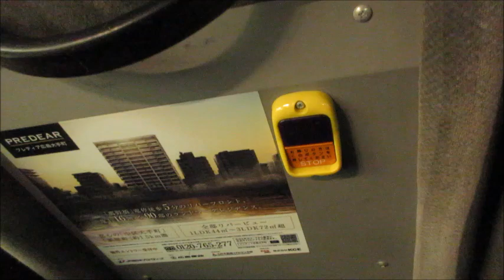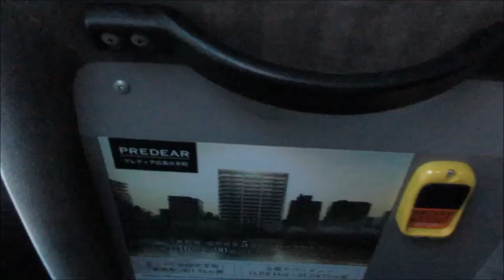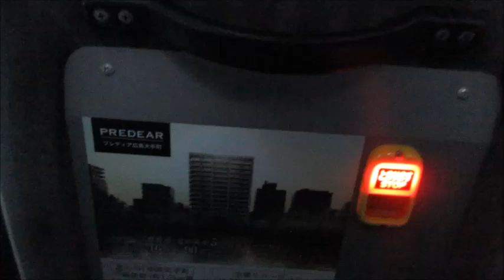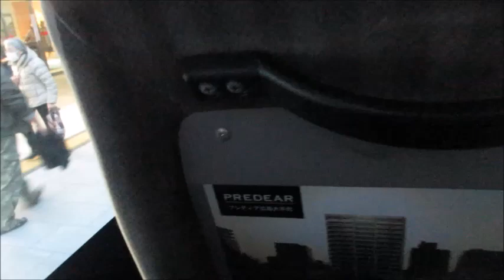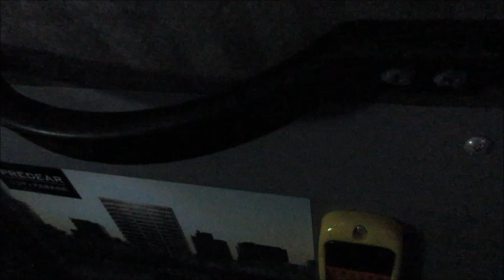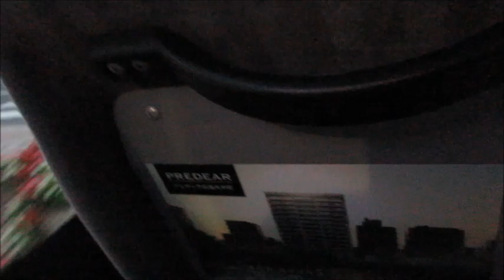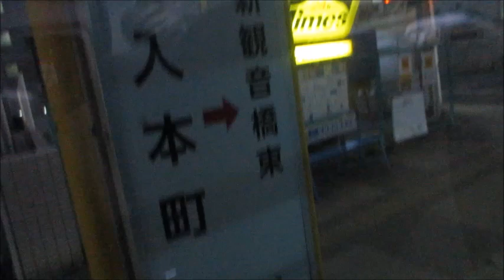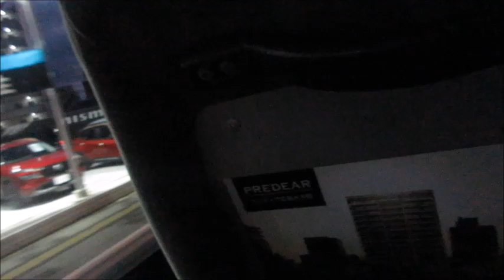広電バス 市内バス3号線 広島駅→マリーナホップ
市内バス3号線の起点はマリーナホップ発着便と観音新町三丁目発着便があり、終点は全て広島駅発着便です。元々マリーナホップバス停はなく、マリーナホップ発着便は2005年3月まで広島県自動車学校発着便でした。観音新町三丁目発着便は元々広島空港発着便で、1993年10月から2012年11月までは広島西飛行場発着便、2012年11月から2021年3月までは広島ヘリポート発着便でした。
マリーナホップは2024年12月1日をもって閉館し、バス停名称が「マリーナホップ」から「観音マリーナ」に変更され、乗降場所もミズノフットサルプラザ付近に移動となりました。マリーナホップ～広島駅間の所要時間は約40分でした。
ところどころカットし、アナウンスを中心に撮影しました。また、こちらは一部アナウンスが途切れている部分がありますが、ご了承ください。

メーカー：日野
車種：ブルーリボンハイブリッド
設置ドア：前扉(乗車用),中扉(降車用)
車両番号：64959
登録番号：広島200か2403
年式：2018年